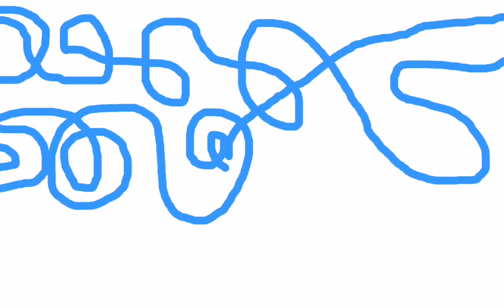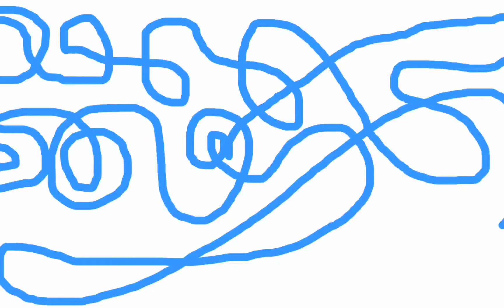［五分鐘冥想］給自己的中場休息 ｜好好先生｜冥想系列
哈囉～大家好，

今天冥想影片有別於之前影片，只有五分鐘！⌚⌚⌚
有時候大家以為需要花很久的時間練習冥想，才能看到效果，實際上不然。☺️☺️

其實當你決定要冥想的當下，就已經做出改變，甚至只需要花短短的五分鐘，就可以感受到差異。🥰🥰🥰

在今天的冥想影片，我們會練習、嘗試不同的呼吸模式，讓自己放鬆和專心。🧖🧖

另外，今天的畫面也和以往不同，透過隨機的線條繪畫，大家可以慢慢的放鬆，let it go
隨著線條蜿蜒，放鬆和放空🧘🧘

✔每周四 19:00
✔每周日 12:00
準時上片